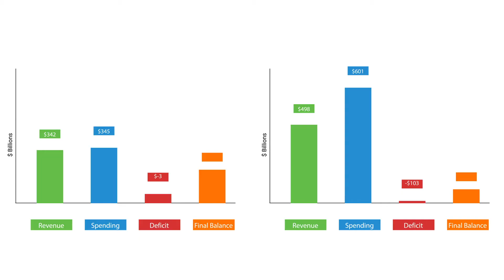Postpones Social Security and Healthcare trust fund bankruptcies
This video identifies the huge impact that P.I.E. has on extending the lives of the Social Security & Medicare Part A Trust Funds and thus protecting the benefits being paid by those two programs. Be sure to leave any comments down below with questions you may have!